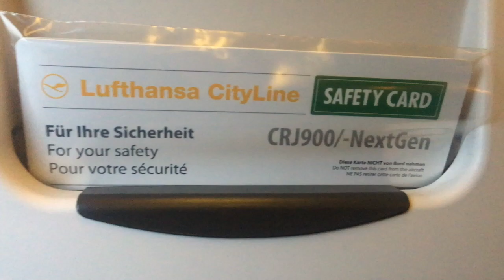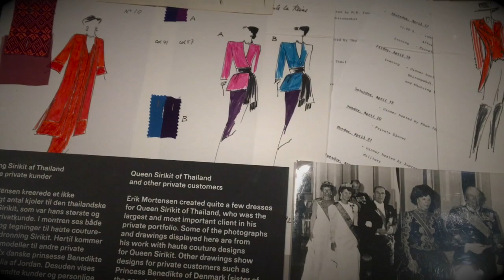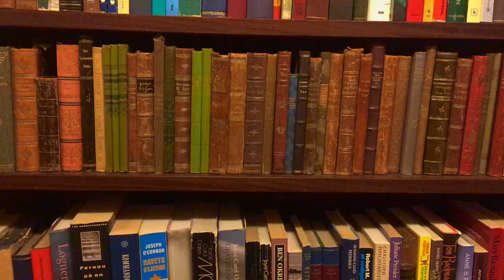Copenhagen | March 2018